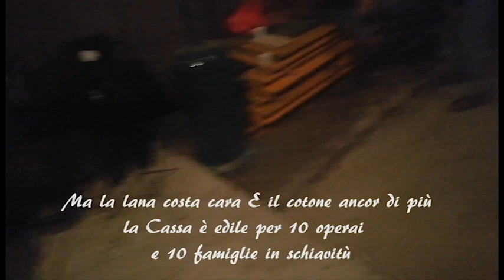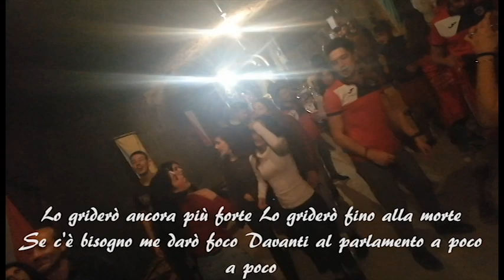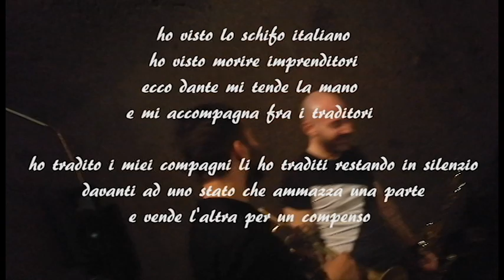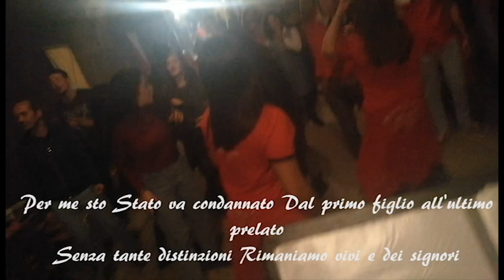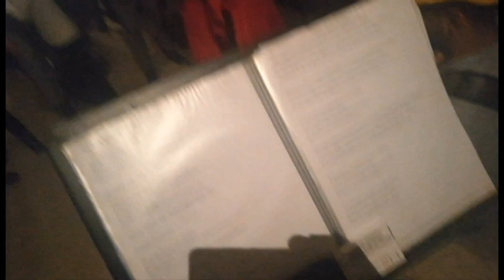Simone Gamberi Live - Imprenditore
- NELLA MIA CITTA' LO STATO DOVE STA' -

Un piccolo ricordo di un grande Live che ho deciso di condividere con tutti voi!